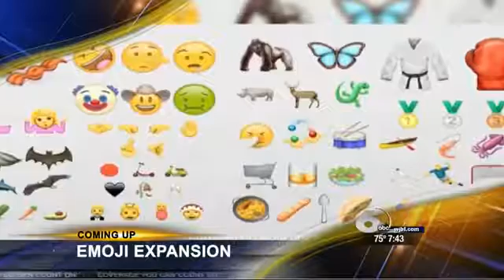Drew Kemp talks to WJBF about 'summer brain drain'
Want to combat the dreaded "summer brain drain" in school-aged children? Well, you're in luck! Dr. Drew Kemp, Professor of Education at Augusta University, was on WJBF to give you his best tips and tricks on how to keep your kids from losing what they have learned over the last year!